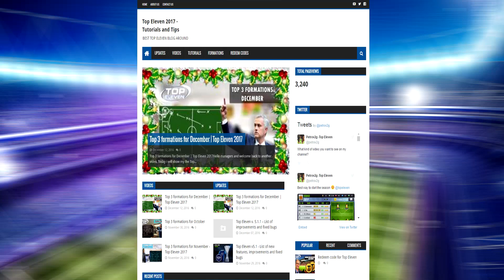How to counter a 4 3 1 2 | Top Eleven 2017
Hello Managers!
Welcome back to another video. Today is double upload day. First we will start with counter formation.